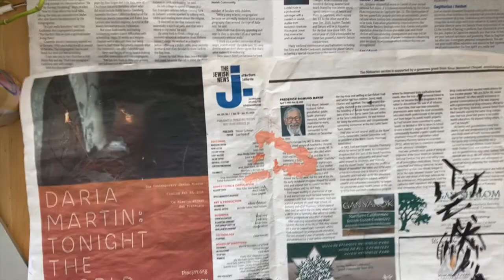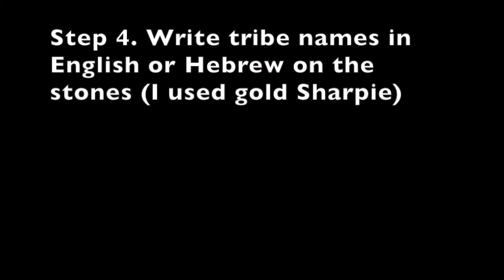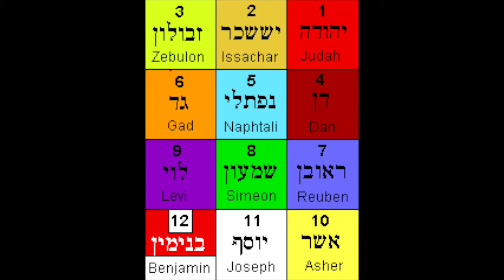Omanut With Ava: Chosen Gemstones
In Parashat Pikudei, G-d commands Moses to appoint and adorn priests for the mishkan, the portable sanctuary or Tabernacle. The kohanim (priests) act as communicators with G-d and facilitators of ritual, and their beautiful garments support their roles. The priestly breastplate, or choshen, features 12 beautiful gemstones representing the 12 tribes of Israel. The nesi'im, the tribal leaders, each donated a stone to unify the tribes. We will paint ordinary stones and transform them into beautiful choshen stones, inscribed with the names of the 12 tribes.